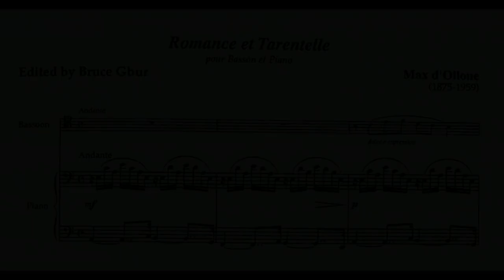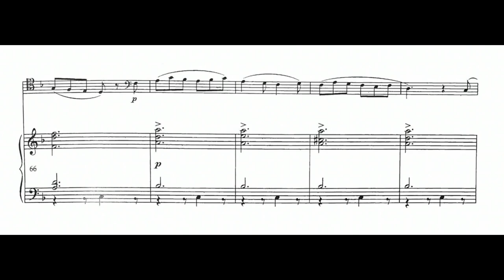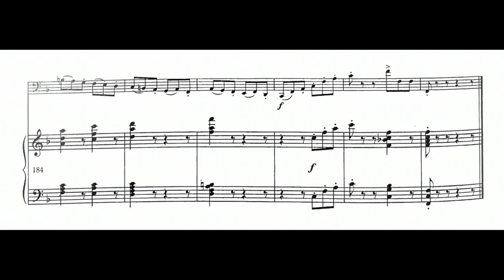Max d'Ollone: Romance et Tarantelle (1925)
00:00 - I. Romance: Andante
02:21 - II. Tarantelle: Allegro vivo
Bassoon: Julien Hardy
Piano: Simon Zaoui
Year of Recording: 2020
"Max d'Ollone had a distinguished career as a composer, conductor, administrator, and writer about music and aesthetics. He studied composition at the Paris Conservatory with Jules Massenet. Among d'Ollone's earliest honors was winning the prestigious Prix de Rome in 1897. As a composer, d'Ollone was best known for his operas (10), ballets, orchestral music, and songs. His chamber music catalogue includes several works for solo instrument with piano accompaniment, a string quartet, a piano trio, and a trio for three celli. He taught composition at the Ecole Normale de Musique and the Paris Conservatory. In addition to spending eleven years as an inspector of music education for the French government, he was also appointed Director of the Fontainebleau Conservatory and later the Director of the Opera-comique.

The Romance et Tarantelle was composed in 1925 as a contest piece for the annual examinations at the Paris Conservatory that year. The Romance features an expressive solo line for the bassoon over a fairly conventional accompaniment. The Tarantelle is cast as a lively 6/8 dance with the bassoon occasionally serving in an accompaniment capacity and sometimes switching from compound to simple meter. This portion is more chromatic than the opening section. The Romance returns briefly followed by a short reference to the Tarantelle which concludes the piece. D'Ollone dedicated the Romance et Tarantelle to Leon Letelier, professor of bassoon at the Paris Conservatory from 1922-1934." (Bruce Gbur)